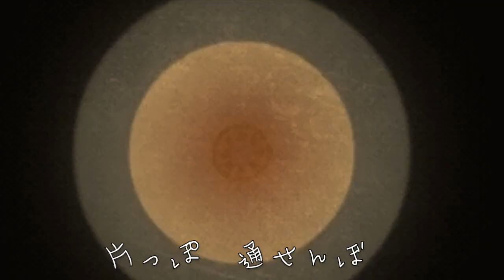Lester P ft.f00005j - Reinwardtia indica (2020)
Lester P ft.f00005j - Reinwardtia indica

「Reinwardtia indica」

マダムかくれんぼ　海泳ぐ猫
宇宙食　品切れ
片っぽ　通せんぼ　未来のバニラ
視線感じた時　ハロー

見上げる空　色あせた地図を握り締め
灰色にじむ世界で問い放つ　祈るように
そっと聞こえるあのメロディー
まだ誰も知らない物語
しとしと細雨（ささめ）降る頃
ほろりと

二階は客専用　桜咲く頃
駒不足　三行半　古池　蛙ダイブ
食べ頃なのか？　でも　激渋の柿

飛び立つ今　向かい風も力に変わり
刹那に消えたあの日の幻　意味を知った
ふっと聞こえたあのメロディー
もう振り返る事もない
儚く消えていった
月咲くあの夜の黄花亜麻